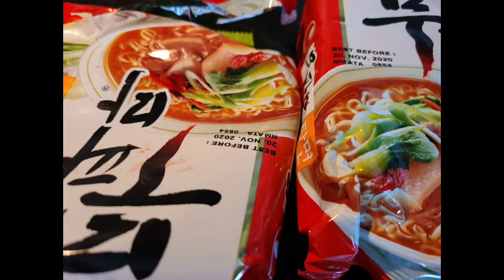Spicy noodles challenge accepted 😋with my family👨‍👩‍👧‍👧👧😋mukbang/Ruth Oosterhof